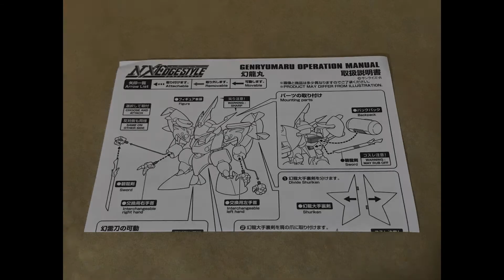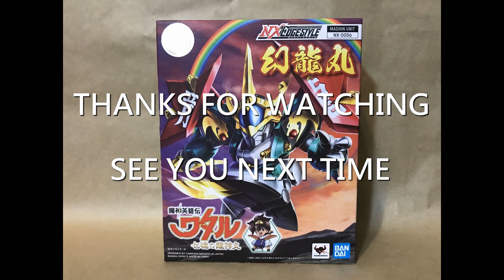魔神英雄傳 幻龍丸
簡單拍拍 XＤ